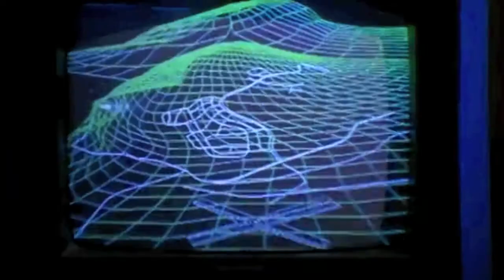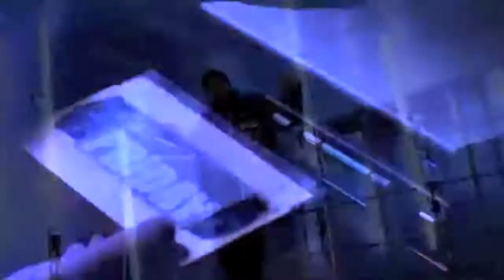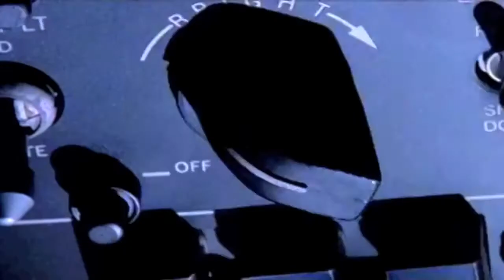Keep Their Heads Ringing - Dr. Dre